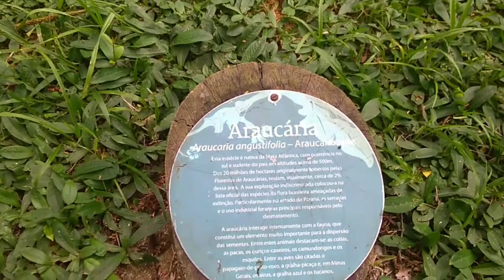AS ÁRVORES E SUAS ELEGÂNCIAS.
Neste trabalho mostrou essas árvores lindas que está localizado no final da Rua Santa Marinha no Parque da Cidade Gávea RJ.Se inscreva neste canal compatilhe nas redes sociais deixe seu like é muito obrigado por assistir esse simples vídeo.Olá meu nome é Ivan tentou mostrar um pouco do meu dia à dia nos lugares que eu visitou para mais informações email .